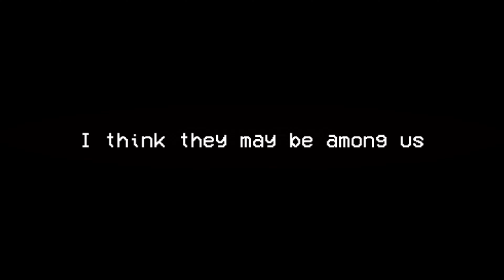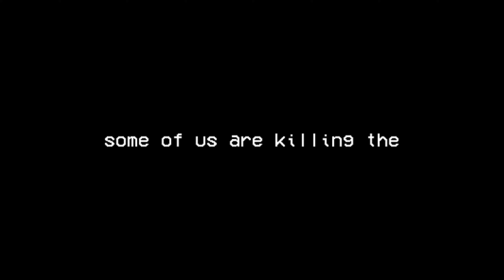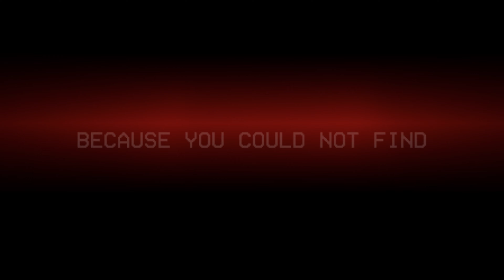Daina & Dex / Imposters (Among Us Fan Song)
Please feel free to use this song to your hearts desire. I only hope it brings as much joy to others as it did for me to make it.
Ill upload links to vsq and instrumental soon!